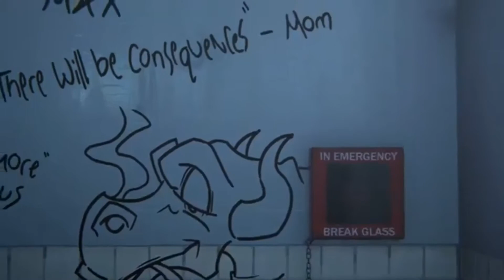WetTeams Arcadia Bay: The Strange Thing About Life (Episode 4)